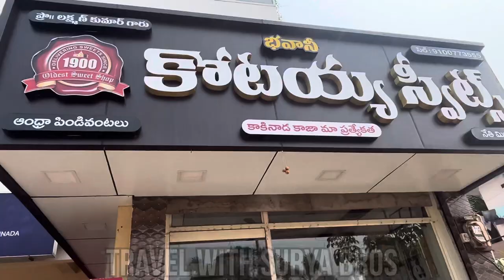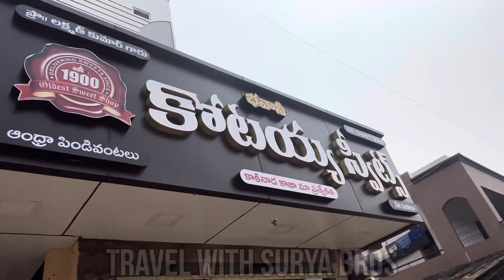UPPADA BEACH | KAKINADA BEACH | TELUGU VLOGS | NEW 2023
UPPADA BEACH | KAKINADA | BEST BEACH | PHOTO SHOOTS POINT | TELUGU VLOGS | NEW 2023|